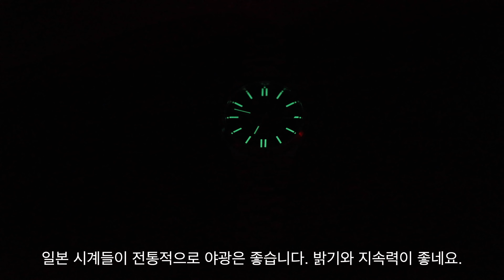시티즌이 이 시계로 티쏘를 잡을 수 있을까? 시티즌 NJ0150-81E (50만원 전후)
시티즌도 드디어 본격적으로 일체형 브레이슬릿 시계 시장에 뛰어들었습니다. 한국에서는 시티즌이 내놓은 일체형 브레이슬릿 모델들 중에서 가장 저렴한 NJ0150 시리즈가 먼저 소개가 되는 것 같은데요. 제가 한번 구매해 봤습니다.